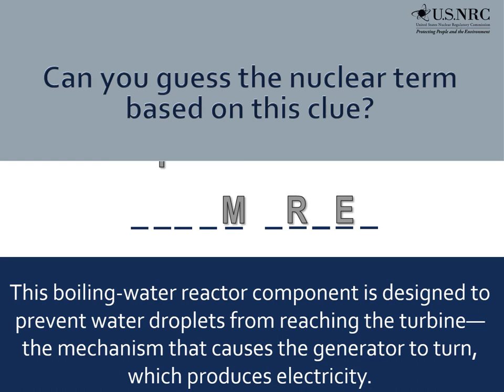Guess the Nuclear Term - 33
Nuclear Term - 33- Clue: This boiling-water reactor component is designed to prevent water droplets from reaching the turbine—the mechanism that causes the generator to turn, which produces electricity.